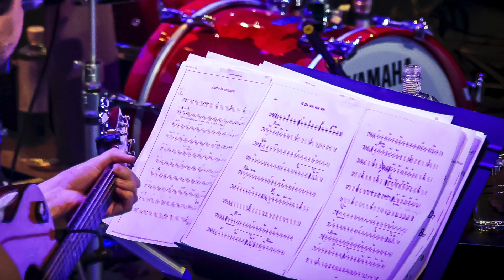Myrtill és a SWINGUISTIQUE - La vie d'ici bas (L'indifférence)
Myrtill és a SWINGUISTIQUE - Micheller Myrtill (vocal),  Pintér Tibor (guitar), Szabó Illés (guitar), Sárkány Sándor (double bass), Hidász Tamás (drums).

Photos: Micheller Szilvia, Szilágyi Anna, made at MÜPA, 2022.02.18.
Myrtill's dress: Varga Viktória and her jewellery: FreyWille.

2022. Budapest, Hungary